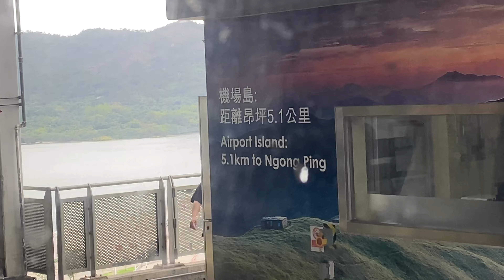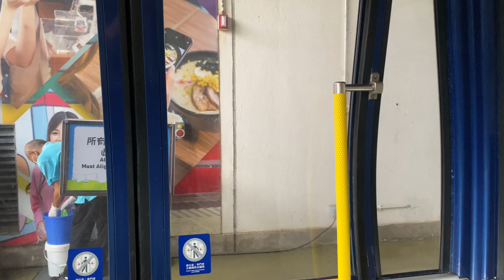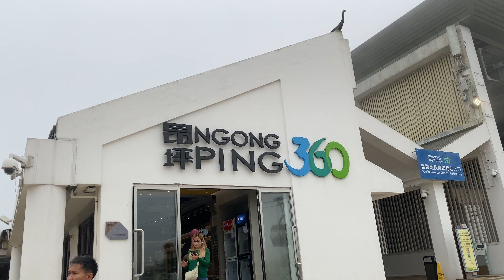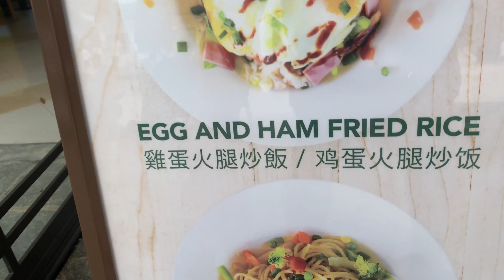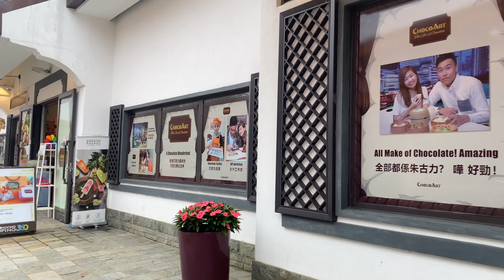Ngong Ping 360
Ngong Ping 360 Cable Car
The cosmopolitan region of Hong Kong is known for its glitz and glamor, complete with towering skyscrapers and sophisticated lifestyles. On the opposite end of this is a picturesque landscape with a thick green cover and beautiful blue skies. The best way to soak in these views? Go for a Ngong Ping 360 cable car journey!